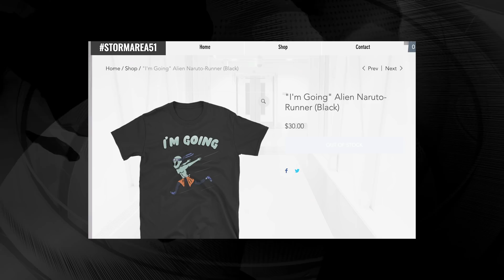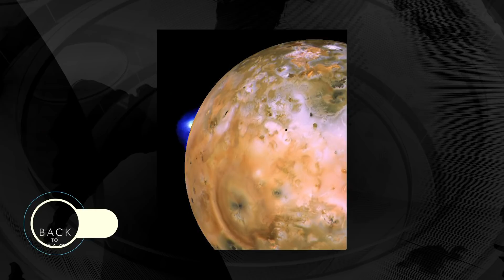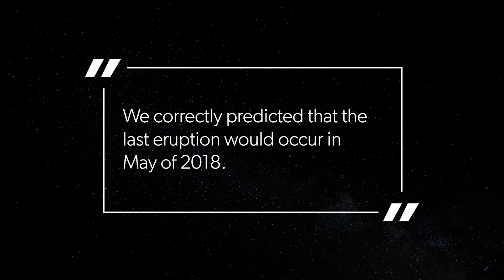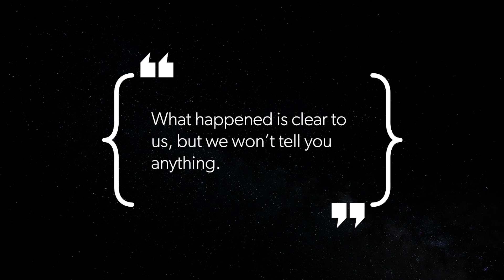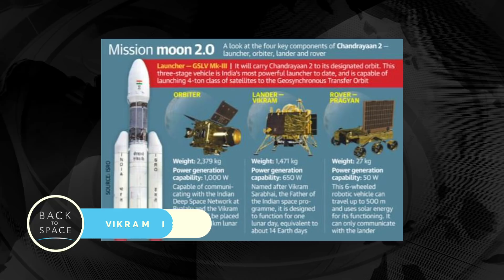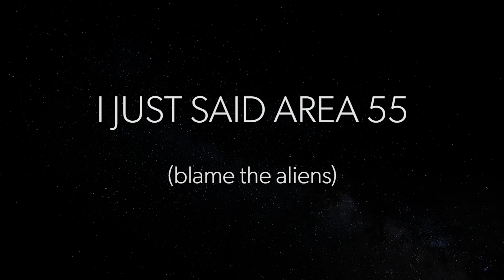Space News Flash 09/23/19: Storming Area 51 (kinda), Blackholes, AND RUSSIA's SECRETS!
Join us as we give you the Back to Space News Flash about storming area 51, the Russian secrets, and much more!!!

TIME CODES:
INTRO: 00:10
AREA 51: 0:16 - 1:40
JUPITER VOLCANO: 1:40 - 3:00
RUSSIA'S SECRETS: 3:03 - 3:55
INDIAN MOON ROVER: 3:57 - 4:55
BLACKHOLES: 5:03 - 6:10
HISTORY OF AREA 51: 6:20 - 8:31
SPACE HISTORY LESSON: 8:47 - 9:16
2024 NASA MOON LANDING: 9:25 - 10:21
MOON ELEVATOR: 10:22 - 11:19
BACK TO SPACE ANNOUNCEMENT: 11:21 - END